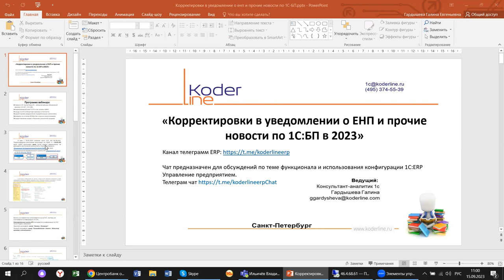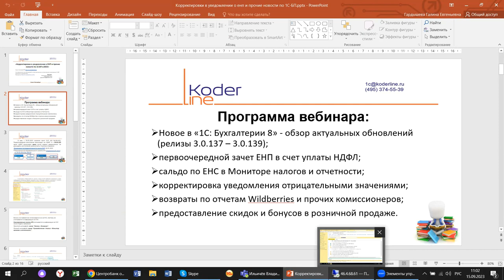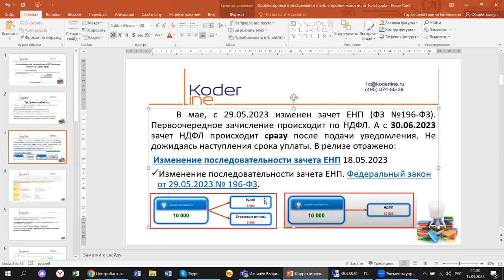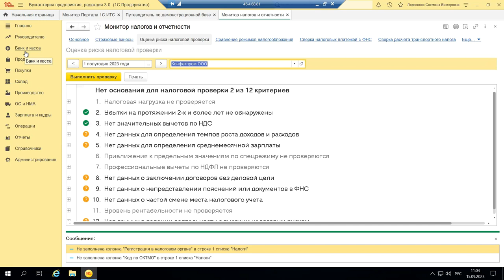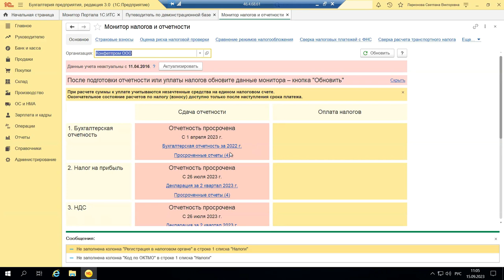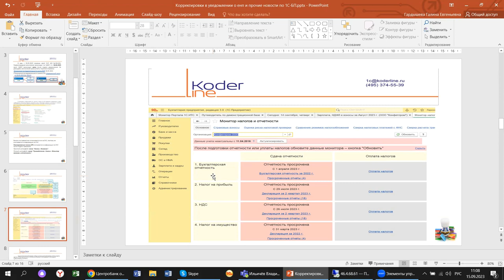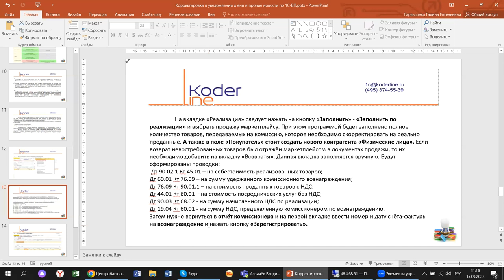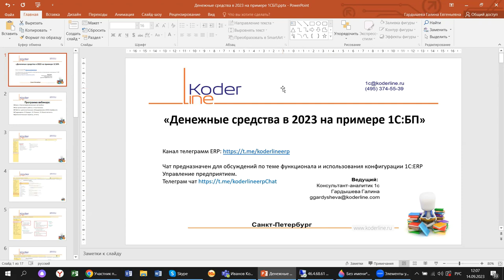Вебинар «Корректировки в уведомлении о ЕНП и прочие новости по 1С:БП в 2023»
Компания «Кодерлайн» провела вебинар «Корректировки в уведомлении о ЕНП и прочие новости по 1С:БП в 2023»

Описание
За прошедшие 6 месяцев уже немного утихли споры по поводу реорганизации учета, слияния фондов и других революционных изменений в системе учета и налогообложения. Но тем не менее постоянно выходят уточнения и корректировки по разным наиболее конфликтным ситуациям. Самый «горячий» раздел-уплата налогов и взносов, и соответственно подача уведомлений в налоговые органы. Сегодня поговорим об этом на примере «1С:Бухгалтерия Предприятия 3.0»

Программа
1. Новое в «1С: Бухгалтерии 8» - обзор актуальных обновлений (релизы 3.0.137 – 3.0.139);
2. Первоочередной зачет ЕНП в счет уплаты НДФЛ;
3. Сальдо по ЕНС в Мониторе налогов и отчетности;
4. Корректировка уведомления отрицательными значениями;
5. Возвраты по отчетам Wildberries и прочих комиссионеров;
6. Предоставление скидок и бонусов в розничной продаже.